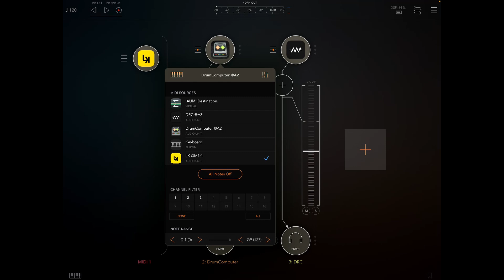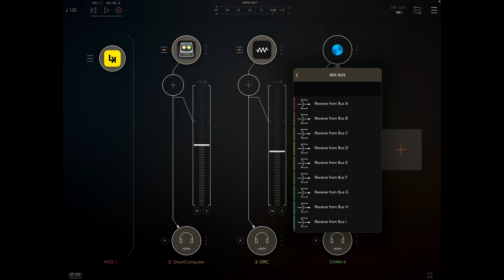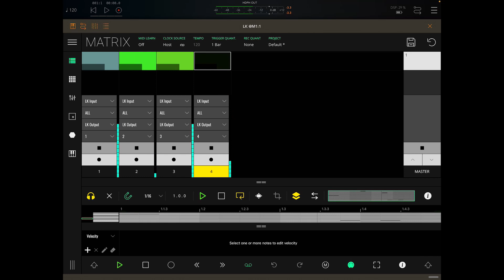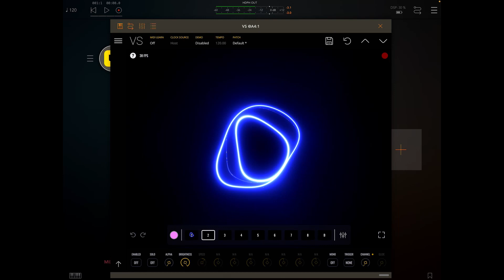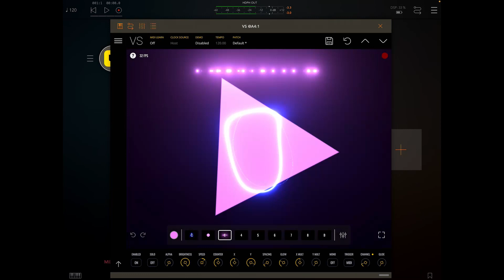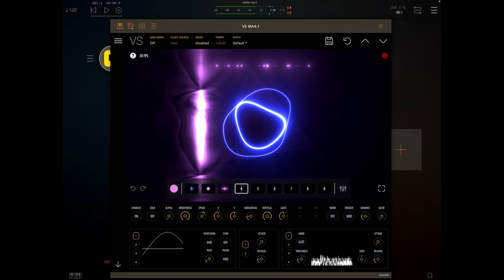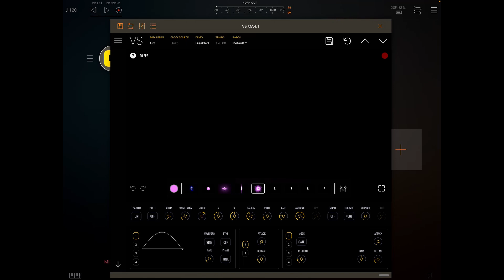How to setup VS - Visual Synthesizer on iPad with AUM and LK for midi and audio reactive visuals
In this tutorial we show you how to set up VS - Visual Synthesizer in iOS with AUM and LK as a sequencer, to react to both the audio and MIDI data of your projects, in real-time.

Lucas demonstrates MIDI track routing using separate channels to isolate specific musical elements such as three Drum Computer sounds and a DRC bass for triggering visual voices on multiple, layered VS materials.

Then Lucas shows you how to internally route AUM audio into VS plug-in, to use gate/spectrum amplitude modulation of VS layer parameters, working with the threshold value to trigger a layer material brightness.

Please note: when using VS AUv3 plugin inside AUM, it is not possible to use the additional display output function via HDMI.